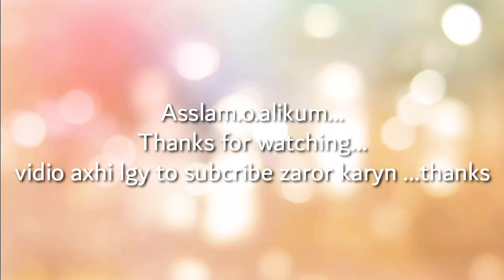Pvc Wall Palling latest desing, Pvc Wall panels in Bad room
Sadiq Pvc Seeling..
Kotla arab Ali khan...
Near jotn pant...